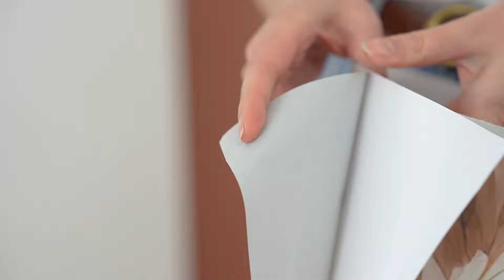Renklendir Hayatını - Folyo ile Duvar Kaplama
Merhabalar,

Kendinden yapışkanlı folyolarımız ile evinizde istediğiniz alana veya objeye renk katabilirsiniz. Ürünler sudan, buhardan ve nemden  etkilenmez, mutfak ve  banyo kullanımı için uygundur.